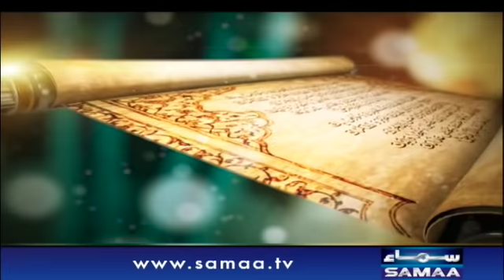Qutb Online | Ramzan Special | SAMAA TV | Bilal Qutb | 04 May 2020